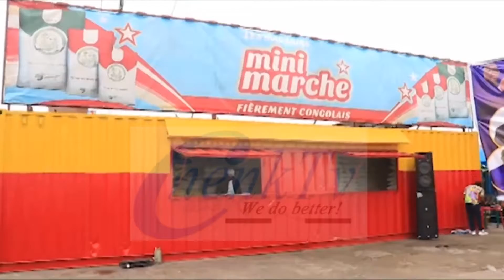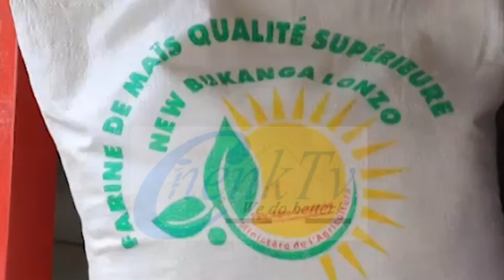Fatshi Béton redonne sourire aux congolais. Bukanga Lonzo refait surface,un sac de maïs à 20000fc